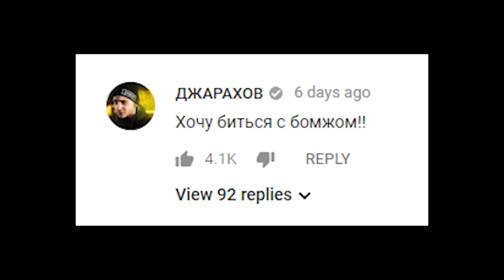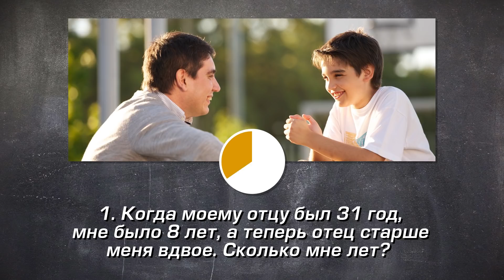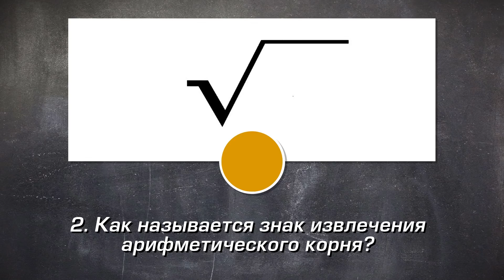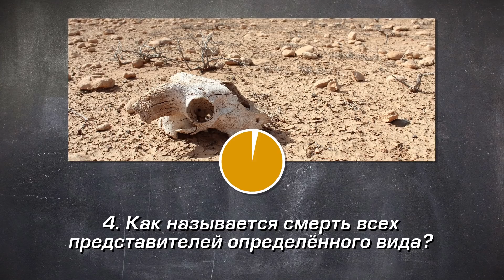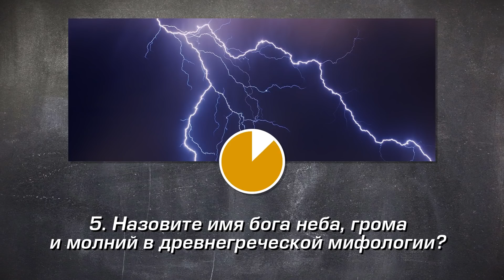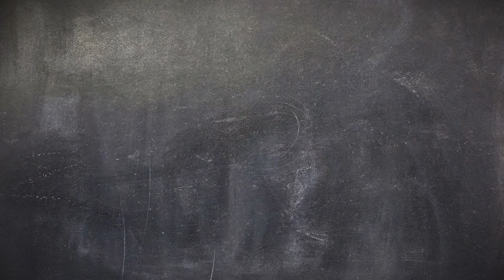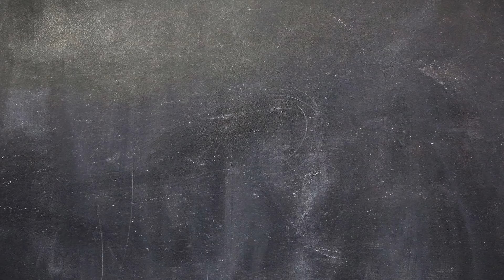ДЖАРАХОВ ОТВЕЧАЕТ НА ШКОЛЬНЫЕ ВОПРОСЫ | ПРОТИВ БОМЖЕЙ